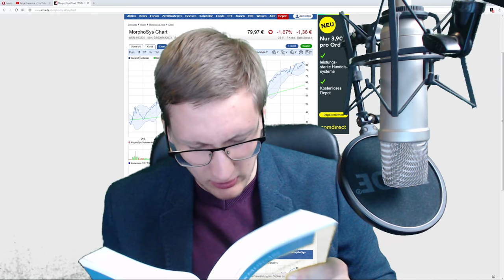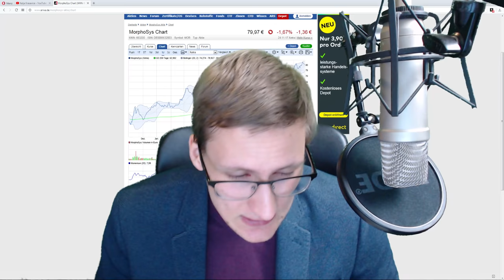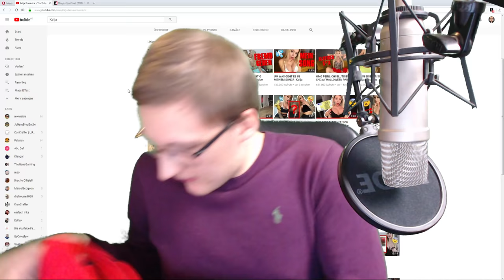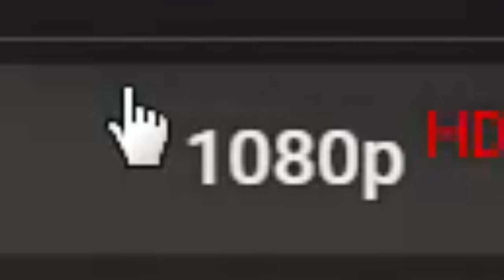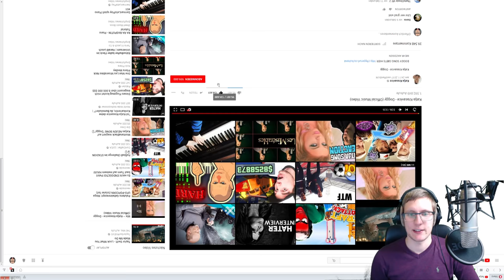REACTION auf KATJA KRASAVICE - Doggy | Misterwanwa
Ich reagiere auf das neue musikalische Meisterwerk von Katja Krasavice

[Intro]
Ich wünsch' mir doggy, doggy, doggy, doggy

[Strophe 1]
Der erste Blick und der erste Kontakt
Ich schau' in deine Augen, wie du merkst, werd' ich schwach (ah)
Ich laufe aus und ich will's jetzt
Ich bin in Stimmung und ich will Sex
Ich lad' dich ein, also komm jetzt
Ohne Druck, denn das hier ist kein Contest
Aber komm nicht zu früh, denn
Sonst verpasst du das ganze Menü

[Pre-Refrain]
Und das, was du willst
Ist das, was ich brauch'

[Refrain]
Gib's mir doggy, gib's mir doggy, gib's mir doggy
Du weißt genau, ich werde schwach
Wenn du's mir von hinten machst
Mach's mir doggy, mach's mir doggy, mach's mir doggy

[Strophe 2]
Doggy ist mein Hobby, du weißt, dass ich Sex will
Es wird jetzt wild, so wie im Sexfilm
Ich find' es sowas von heiß
Wenn du mir in meine Pobacke kneifst
Lass dich geh'n, ich verführ' dich
Komm und pack mich an und berühr mich
Er wird schön, dieser Abend
Und jetzt stöhn meinen Namen (Katja)

[Outro]
Sie will's doggy!